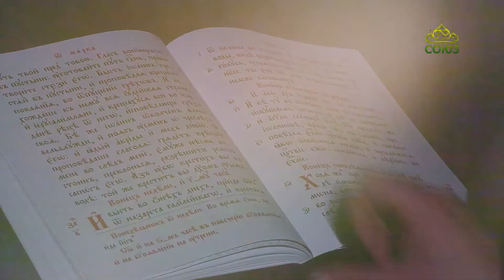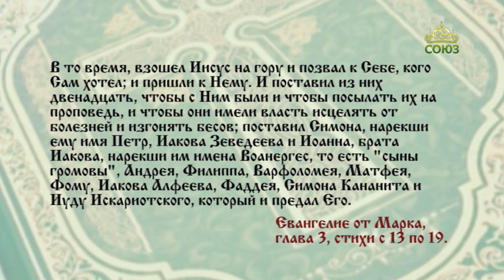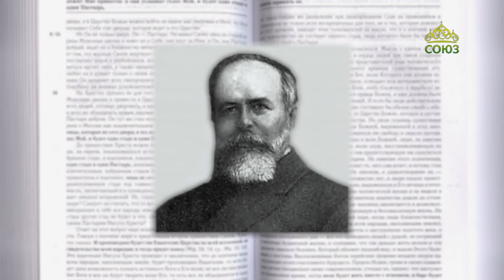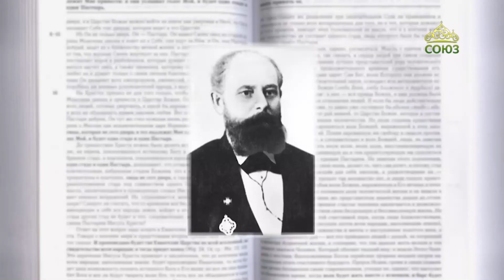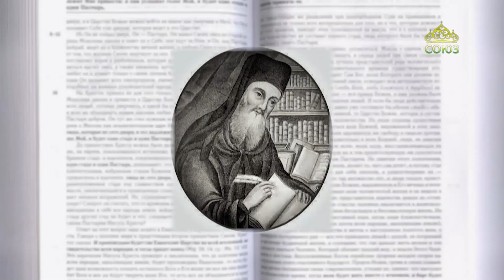Читаем Евангелие 29 августа 2023. Евангелие от Марка. Глава 3, ст. 13-19.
И поставил из них двенадцать, чтобы с Ним были и чтобы посылать их на проповедь